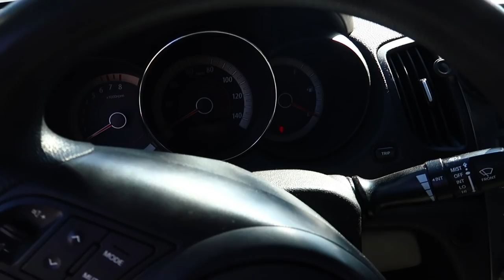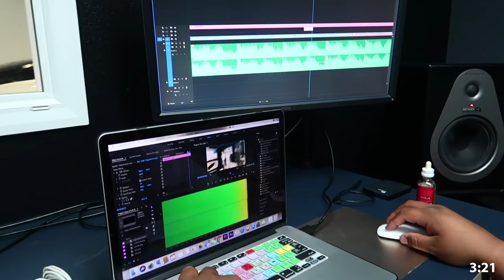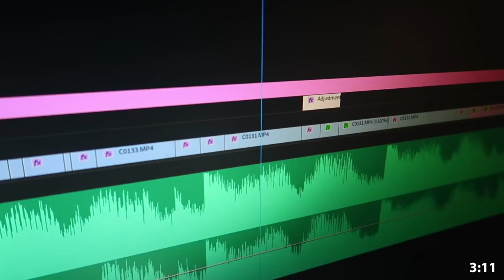2018 Toyota Camry is Actually NICE! - NOT Your Daddy's Camry (Customized)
9880 Indiana Ave Unit 2

MEET THE CREW & FOLLOW THEM ON INSTAGRAM

Daniel [ @D.Premium ]
Owner of Premium Auto Styling

Mitch [ @PremiumMitch ]
Shop Manager / Sales

Anthony [ @PremiumAnthony ]
Photographer / Logistics

Jon [ @Premium_Jon ]
Media / Logistics

Johnnee [ @johnnee_tsunami ]
Wrap Installer

Edwin [ @PremiumEdwin ]
Shop Intern

El Jefe [ @El_Jefe_1le ]
 Film / Editor